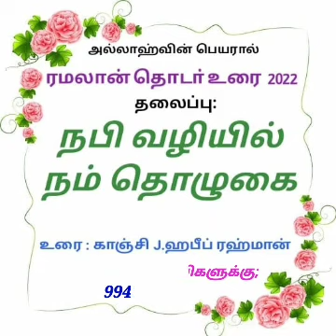11 நபி வழியில் நம் தொழுகை